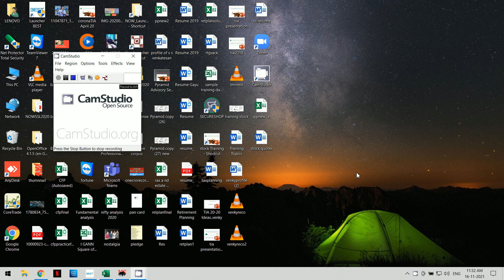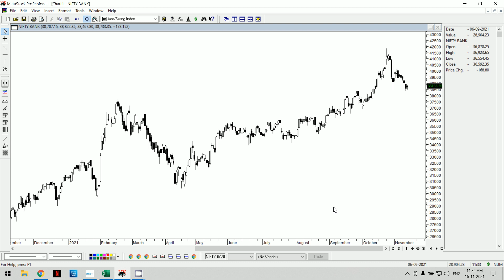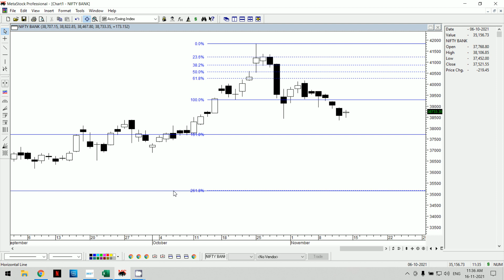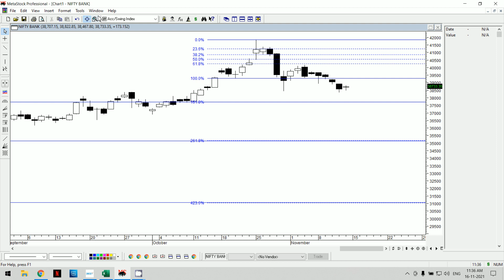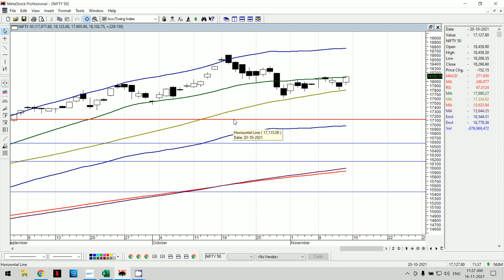Fibonacci Retracement | Bank Nifty | 16 11 2021 | Target 31074 | Investor Education